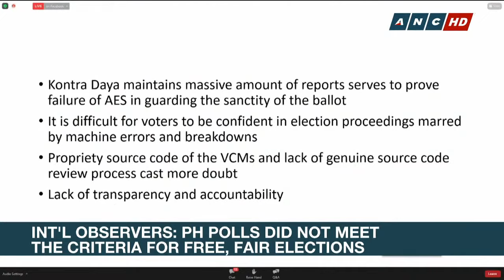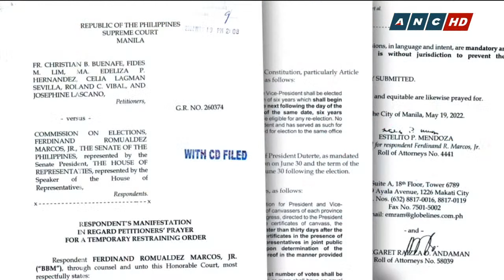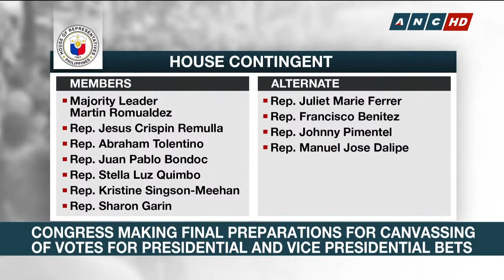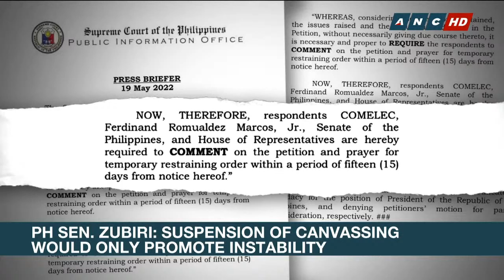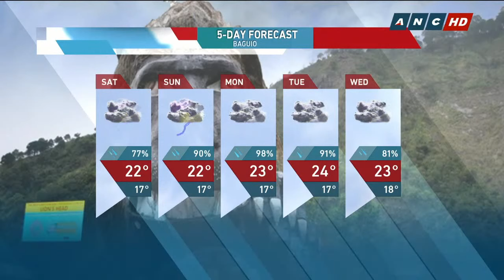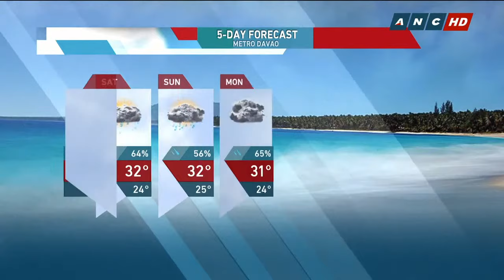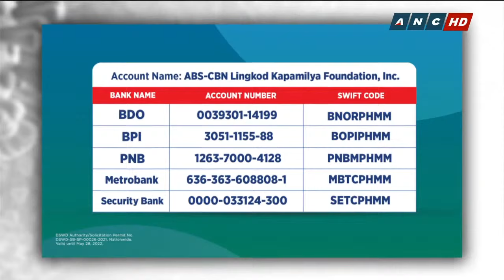Headstart | ANC (20 May 2022)